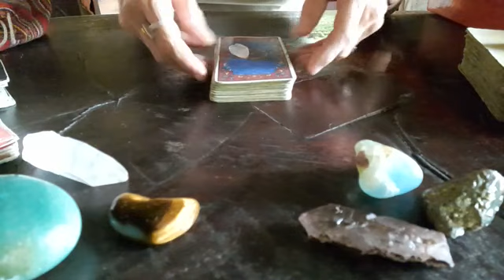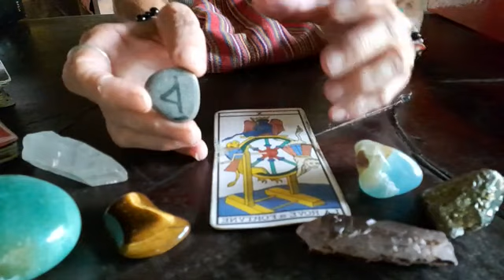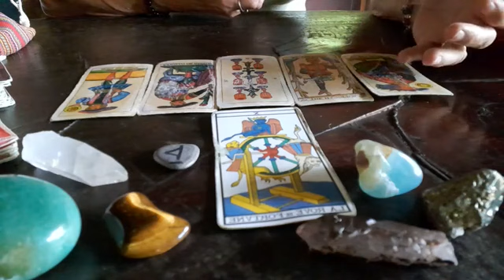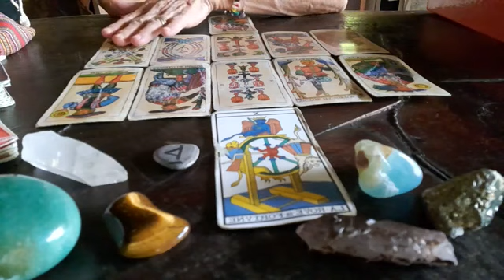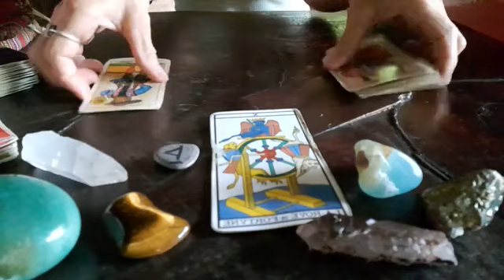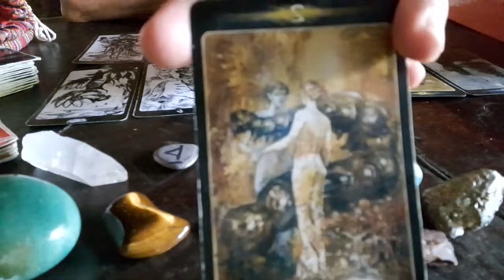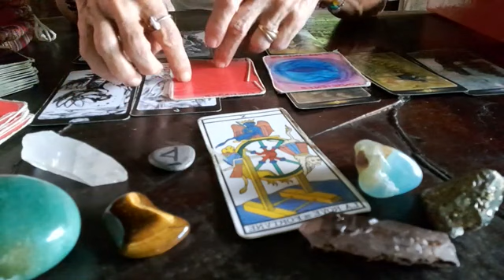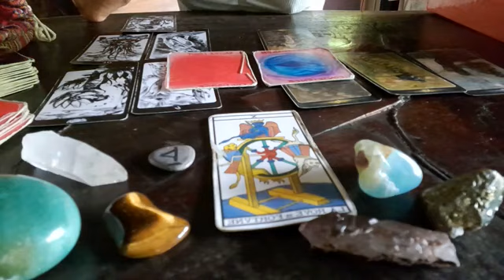Luna llena🌕eclipse🌑 16 mayo 2022 en escorpio♏ Momento oportuno para afrontar lo que esta retenido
Energías colectivas de la luna llena🌕 con eclipse🌑 del 16 de mayo 2022 en escorpio♏
Completa estas energías con el video del colectivo de mayo